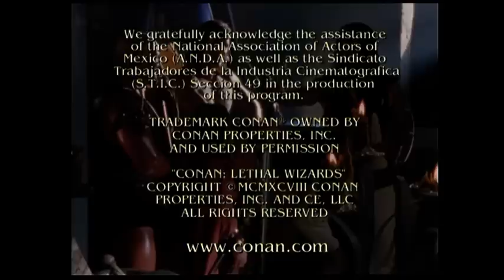Conan The Adventurer | S1 E21 Lethal Wizards | Full Episode | Boomer Channel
🟢 Title: Conan the Adventurer “Lethal Wizards”
🟢 Summary: Three wizards, Penor, Gero and Norbu, decide to join the Cimmerian so they can be Conan's "advisors" when he becomes the new ruler. Their plan is to worm their way into Conan's confidence, then destroy him and take over as rulers.

Watch Conan the Adventurer online for free on Boomer Channel. This full episode features action, adventure, and suspense. Conan the Adventurer is a classic adventure series inspired by the fantasy hero Conan the Barbarian. Ralf Moeller (two-time Mr. Universe and friend to Arnold Schwarzenegger) plays the title role. The show works for all ages since there is less graphic violence than previous adaptations.

Directed by: Rob Stewart
Written by: Teagan Clive, Charles Henry Fabian, Robert E. Howard
Cast: Ralf Moeller, Danny Woodburn, Robert McRay

Episode Aired May 17, 1998

🟢 Rating: TV-MA